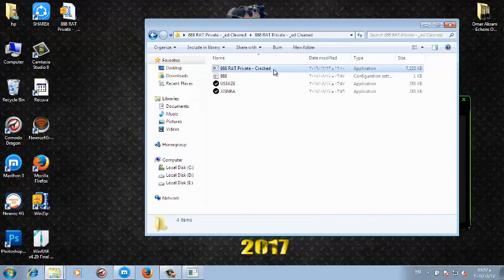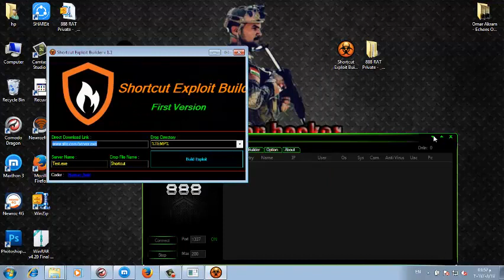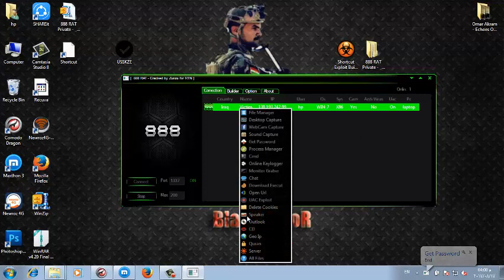888RAT-Binder -crypter server -2020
– Persistence startUp (even if it deleted )
– sleep
– hide proccess (32bit)
– Usb spread shortCut
– Upx
– spoof any extention (scr)
– Disable teskmgr & Msconfig
– Fake Proccess duplicate server name proccess
– Av Obfuscator Usg server Fud
– Uac Exploit 0 day disable & enable
Option
– File Manager
– Remote Desktop
– Web cam capture
– Sound capture
– Get password  (all last browser 2 method – nirsoft & native Code)
– proccess Manager
– remote Cmd
– Online Keylogger
– Form graber (Facbook + Blockchain) log + images
– remote chat
– download & execut
– Open Url
– Uac exploit
– Delete Cookis (chrome + firfox)
– Spreaker ( Virus speak what you writ )
– outluk Delete Profile & pass
– open cd & close
Buy